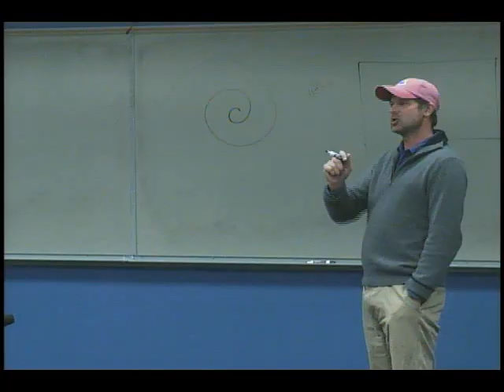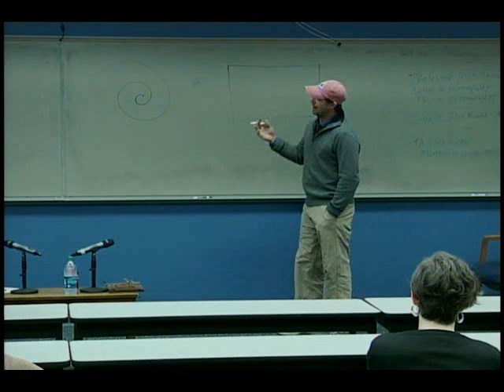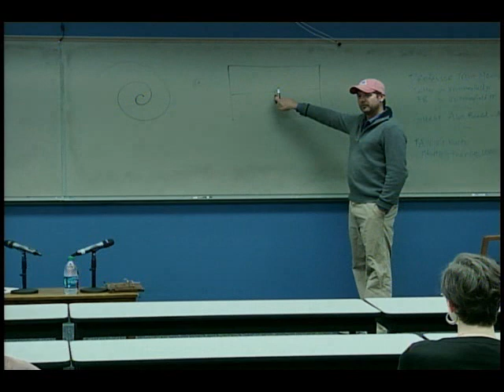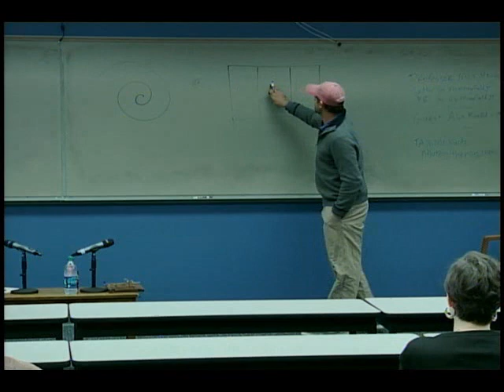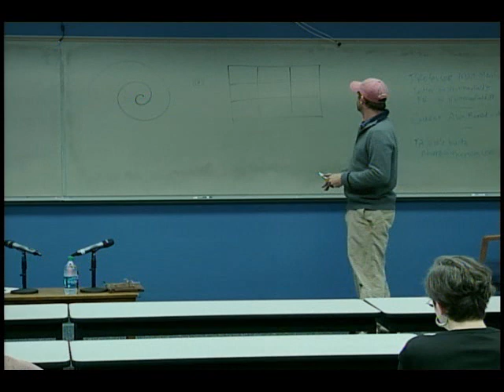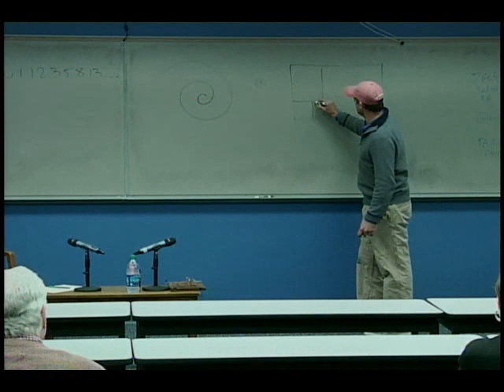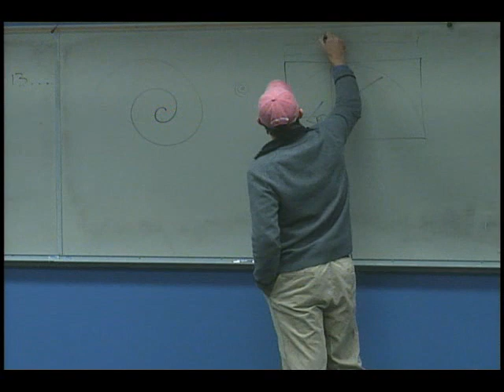New Orleans as Discourse - Alex Beard